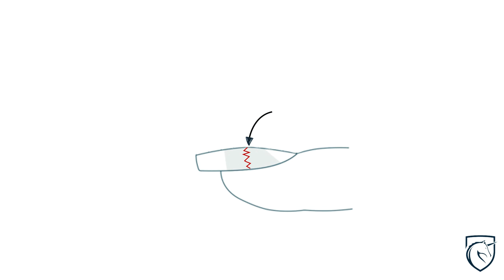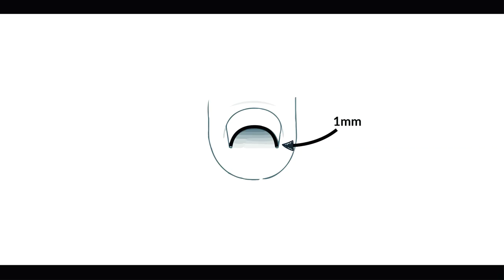GelNägel - Aufbaugel richtig modellieren - Tutorial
GelNägel - Grundlagen Tutorial - Aufbaugel Modellieren
Heute zeige ich euch meinen weg das Aufbaugel zu modellieren und wie das ganze am besten aussehen sollte, damit die Gelnägel am Ende nicht durchbrechen. ;-)

Viele wollten es sehen, jetzt ist es soweit!

Social Media

Ausstattung

weitere Videos

weitere Videos

Social Media